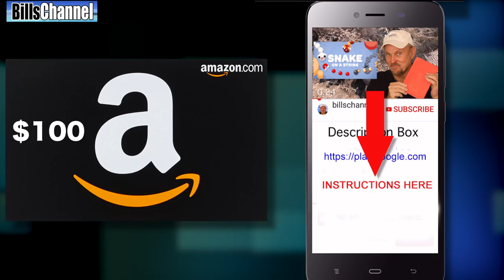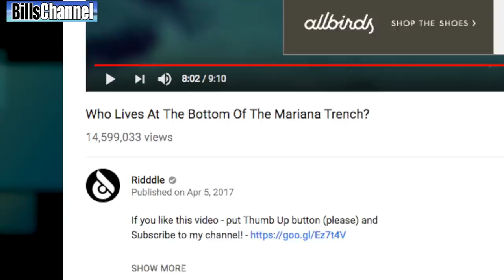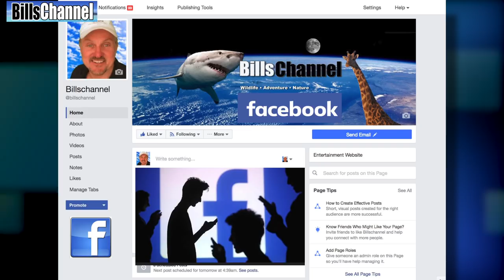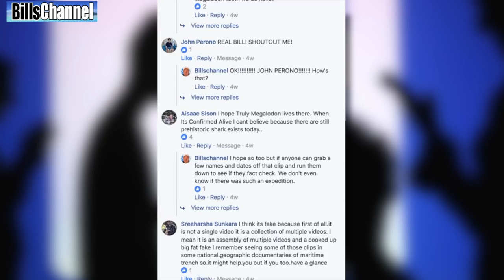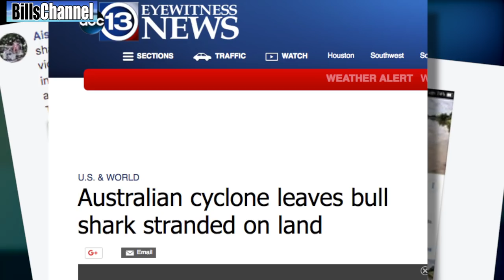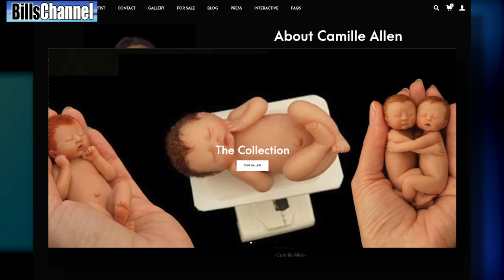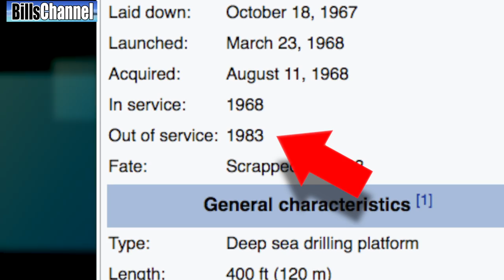Live MEGALODON Found In MARIANA TRENCH - real or fake?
1.

2.Be the first to collect 30 GOLD stars! You get them by beating the levels as fast as you can!

3. Take a screenshot from within the game that proves that you have collected the stars. First confirmed submission wins! Don't send to BillsChannel... send to...

on Friday, January 26th. The winners will recieve their prizes by e-mail the same day!

In this video, we're returning to Megalodons because a lot of you have been sending in a video that claims a living Megalodon has been discovered in the Mariana Trench, one of the deepest parts of the ocean on earth. The claim comes from a video called "who lives at the bottom of the Mariana Trench."

Also in this video, we're looking a a huge snake found on a beach in the Amazon, a giant shark that seems to have swam way to far inland, and a picture that claims to show the smallest baby in the world.

MORE ABOUT MEGALODON

Megalodon (Carcharocles megalodon), meaning "big tooth," is an extinct species of shark that lived approximately 23 to 2.6 million years ago (mya), during the Early Miocene to the end of the Pliocene. There had been some debate regarding the taxonomy of megalodon: some researchers argued that it was of the family Lamnidae and closely related to the great white shark (Carcharodon carcharias), while others argued that it belonged to the extinct family Otodontidae; presently, there is near unanimous consensus that the latter view is correct. Its genus placement is still debated, authors placing it in either Carcharocles, Megaselachus, Otodus, or Procarcharodon. The shark has made appearances in several media, such as the Discovery Channel's docufiction Megalodon: The Monster Shark Lives.

Scientists suggest that megalodon looked like a stockier version of the great white shark, though it may have looked similar to the basking shark (Cetorhinus maximus) or the sand tiger shark (Carcharias taurus). Regarded as one of the largest and most powerful fish to have ever lived, fossil remains of megalodon suggest that this giant shark reached a length of 18 meters (59 ft). Their large jaws could exert a bite force of up to 108,500 to 182,200 newtons (24,390 to 40,960 lbf). Their teeth were thick and robust, built for grabbing prey and breaking bone.

Megalodon probably had a profound impact on the structure of marine communities. The fossil record indicates that it had a cosmopolitan distribution. It probably targeted large prey, such as whales, seals, and giant turtles. Juveniles inhabited warm coastal waters where they would feed on fish and small whales. Unlike the great white, which attacks prey from the soft underside, megalodon probably used its strong jaws to break through the chest cavity and puncture the heart and lungs of its prey.

 META DATA

Megalodon
Giant Snake Brazil
Bull Shark
World's Smallest Baby.